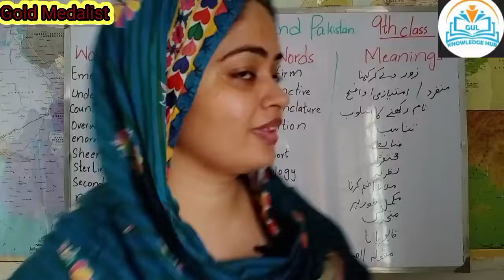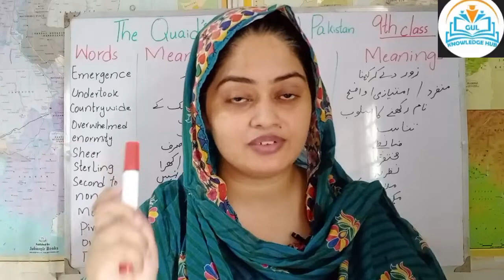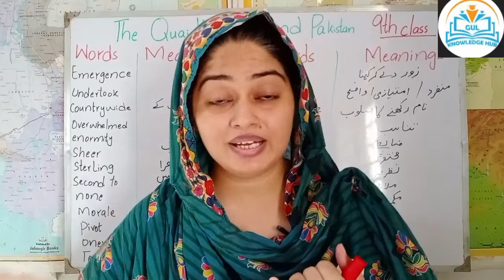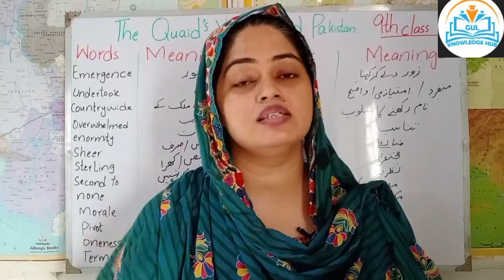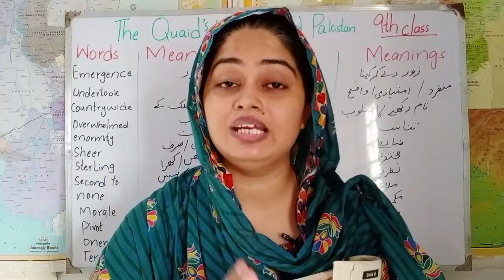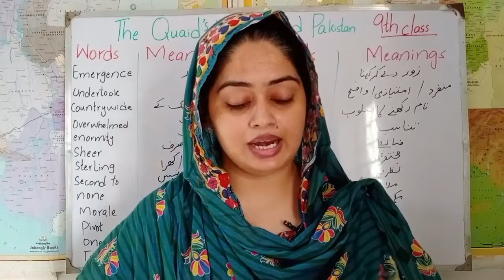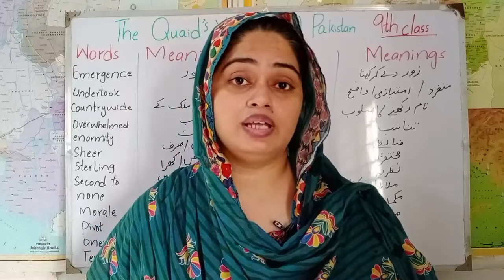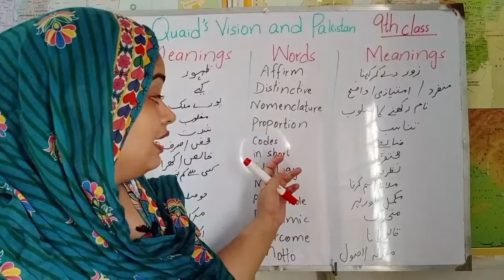English 9th Chapter 6 Urdu Translation The Quaid 's and Pakistan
_135
English 9th Chapter 6 Urdu Translation The Quaid 's and Pakistan  @Learning with Rizwan
,Englis#malikscienceacademy#ilmkidunia
In this video, Gulnaz Aslam will deliver lecture on English 9th Chapter 5 The Quaid's Vision and Pakistan Urdu Translation .
This video is very good for 9th class students.
Class 9th English Online Lecture Courses
Punjab Board 9th Pattern
Here is Gulnaz Aslam a Gold Medalist , scholarship holder , topper of various exams , essay writing competition winner at divisional and provincial level , College magazine Amber 'Editer and writer , a motivational speaker in general is delivering lecture on the methodolgy of writing to get maximum marks and to be a gold medalist through presentatIon.
Your quries:
The Quaid 's Vision and Pakistan 9th class translation
The Quaid 'vision and pAkistan